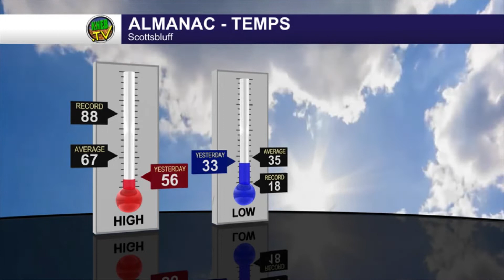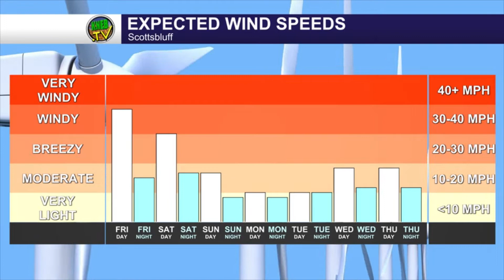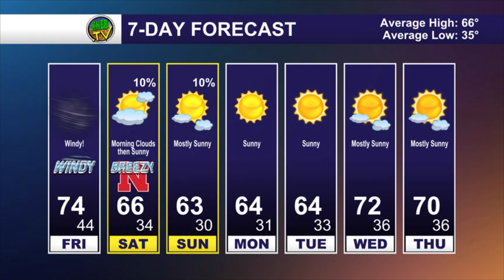Thursday Evening Forecast- October 13, 2022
Bill Boyer says warmer- but still windy- tomorrow. he's got your Thursday evening forecast here on KNEB.tv: